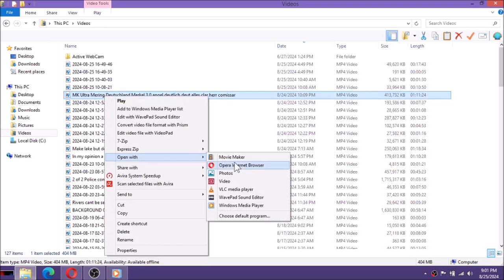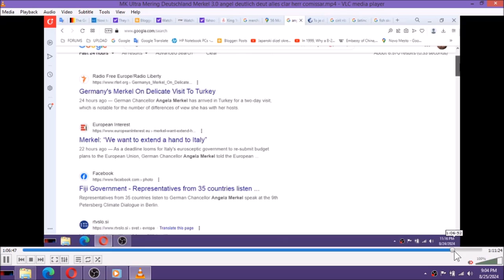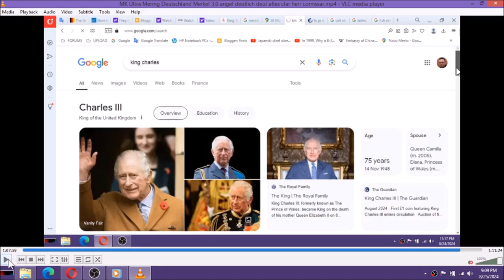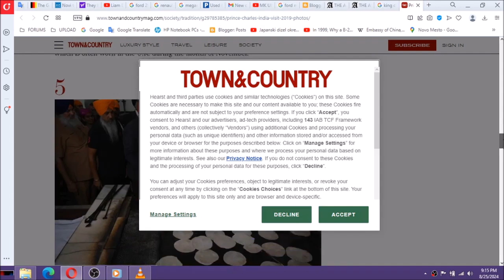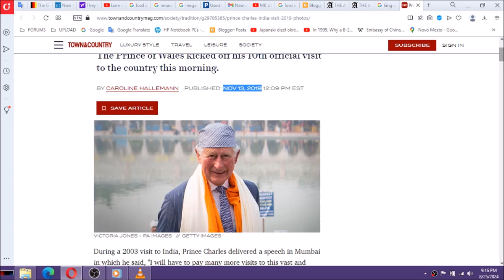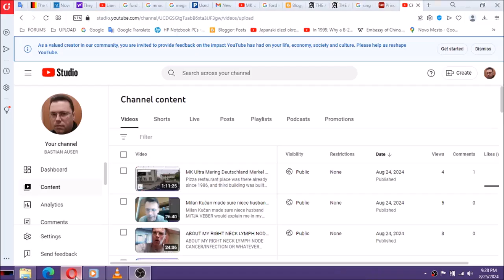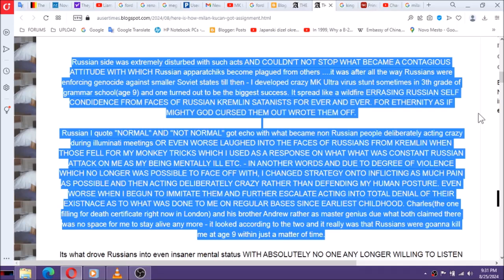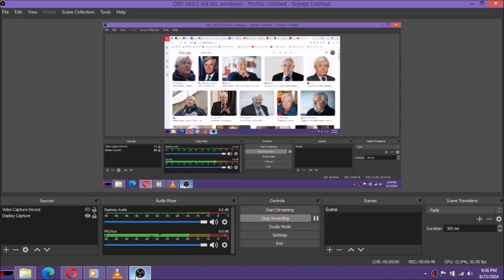I started to hate myself within 48 hours more than what I could imagine is possible